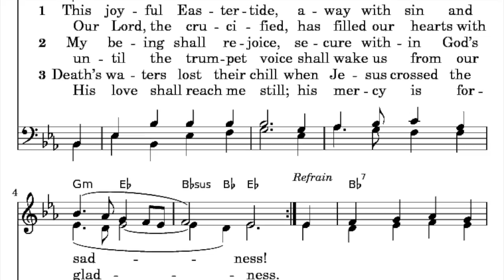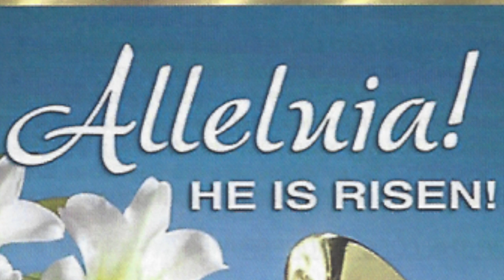This Joyful Eastertide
1 This joyful Eastertide
away with sin and sadness!
our Lord, the crucified
has filled our hearts with gladness:

Refrain:
Had Christ, who once was slain,
not burst his three-day prison
our faith would be in vain
but now has Christ arisen,
arisen, arisen, arisen.

2 My being shall rejoice
secure within God's keeping,
until the trumpet voice
shall wake us from our sleeping:
   Refrain

3 Death's waters lost their chill
when Jesus crossed the river;
his love shall reach me still,
his mercy is for ever:
   Refrain